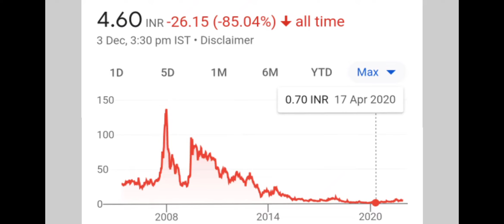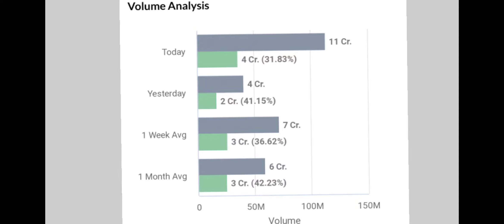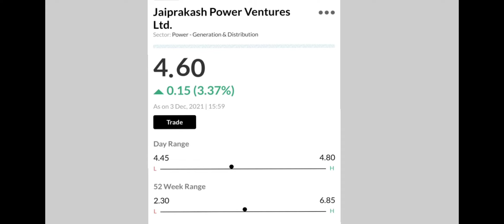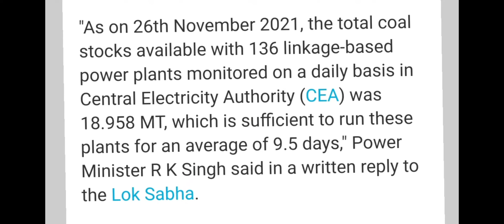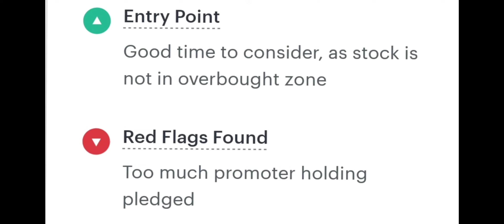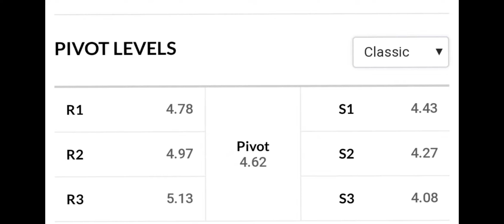JP POWER SHARE NEWS | MINISTRY STATEMENT | POWER SECTOR SHARES | BREAKING NEWS | BAZAR KI KHABAR